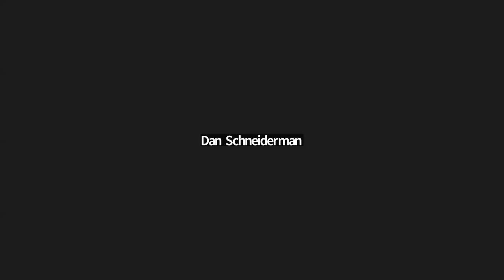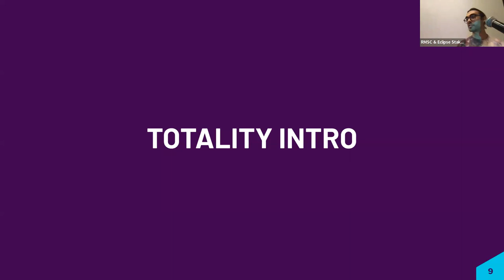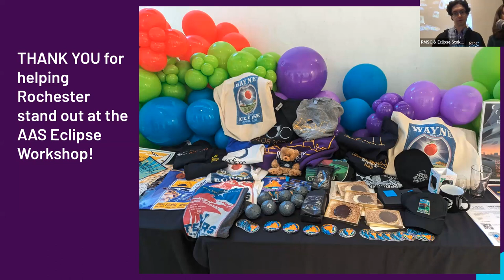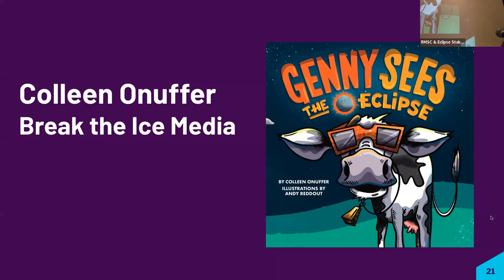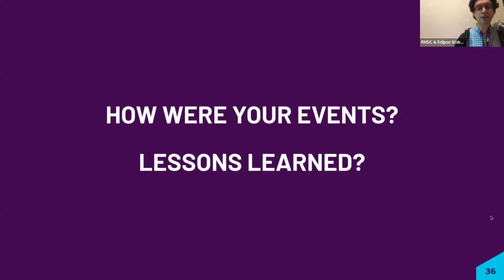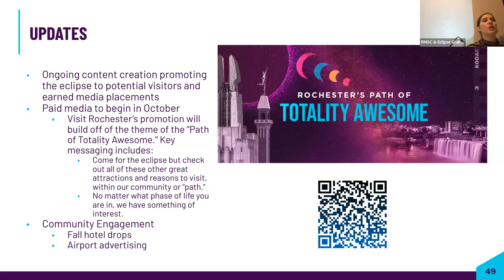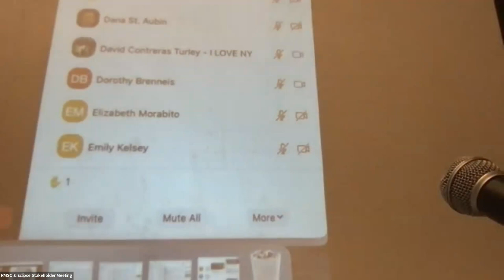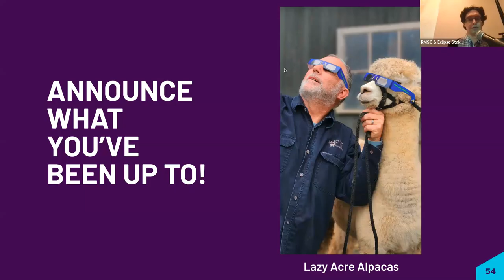Rochester Eclipse Stakeholder Meeting - 10/18/23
On October 18th, 2023, the Rochester Eclipse Taskforce held a meeting on Zoom and in person at the RMSC to prepare the Greater Rochester Region for the  2024 Total Solar Eclipse.

Topics included:
* Basic science of the eclipse
* Introduction to Totality Documentary Film Crew
* Misconceptions - Weather Edition
* AAS Eclipse Workshop Review
* AAS Mini-Grant program:
* Update from George Eastman Museum
* Genny Sees The Eclipse Book Announcement
* St. John’s Senior Home and How They're Approaching the Eclipse
* Lessons learned from Partial Solar Eclipse
* Upcoming Events
* Task Force Dashboard Review
* Updates from RMSC, Visit Rochester, and Genesee Transportation Council
* Action Items
* Community Updates